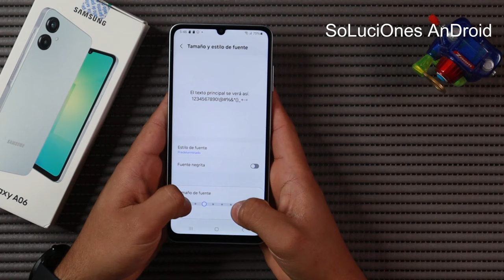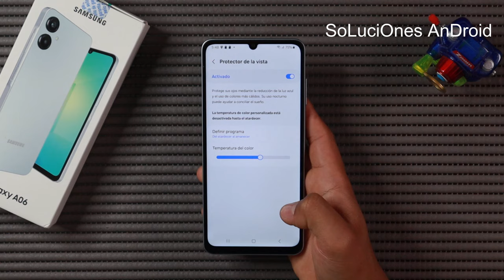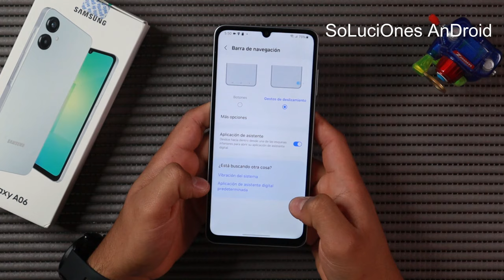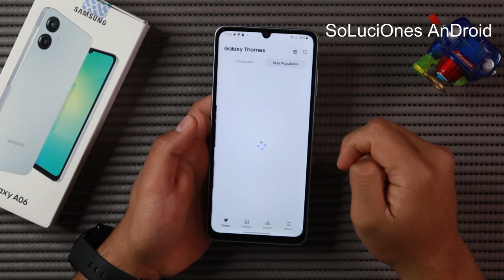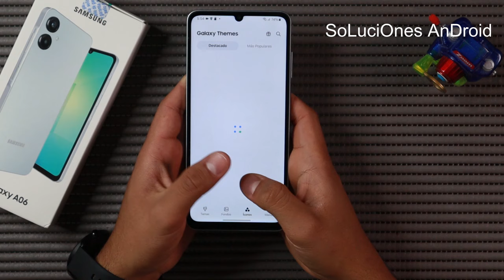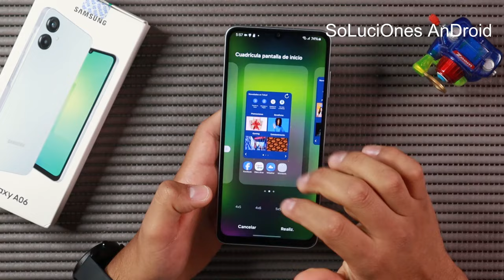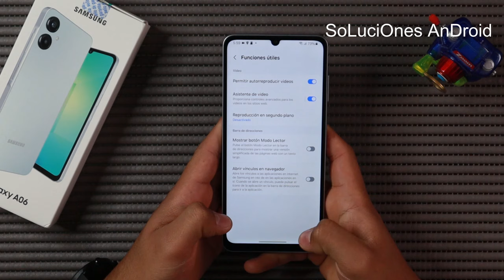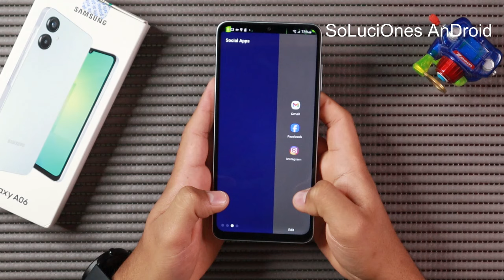✅ Samsung Galaxy A06 | Ponte en MODO EXPERTO con estos TIPS y TRUCOS parte 1 📲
💥 en Amazon!

00:00 INICIO
00:32 TIP 1
02:01 TIP 2
3:15 TIP 3
3:46 TIP 4
4:27 TIP 5
5:45 TIP 6
9:13 TIP 7
11:05 TIP 8
12:06 TIP 9
13:40 TIP 10